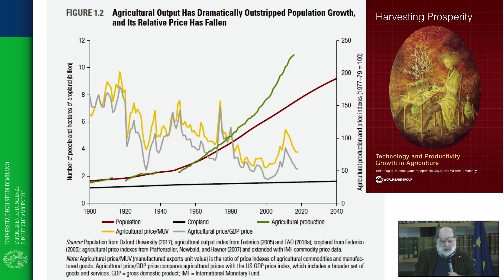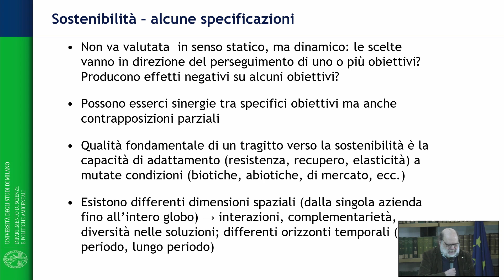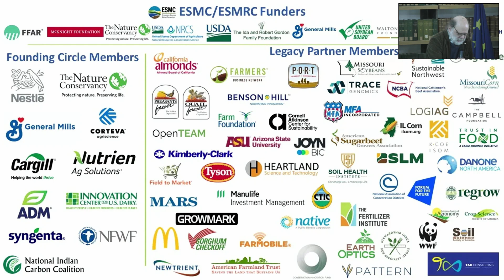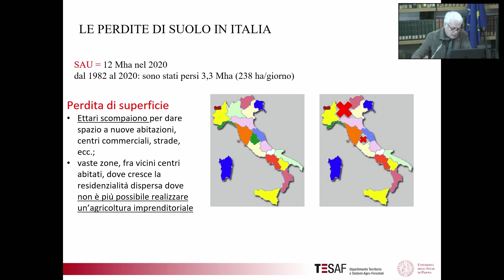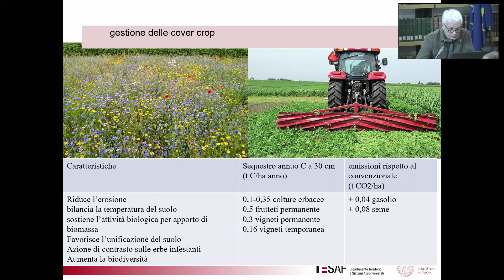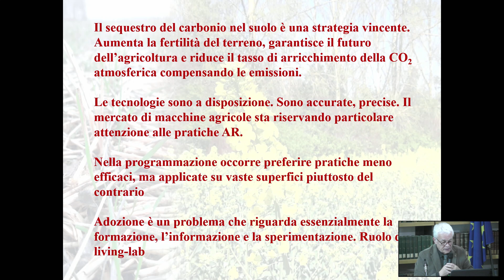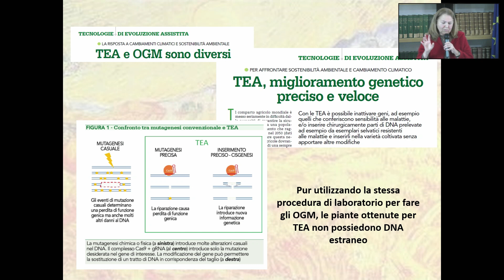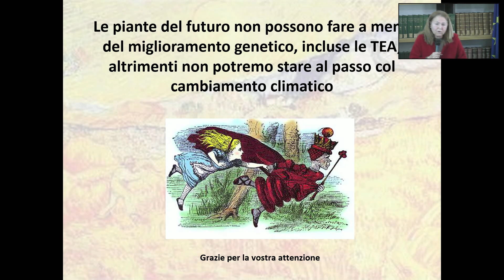Agricoltura Rigenerativa. La salute del suolo per l’intensificazione sostenibile Parte 1/2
L’espressione agricoltura rigenerativa, molto utilizzata all’inizio degli anni Ottanta del secolo scorso e poi abbandonata, torna oggi in agenda, in quanto ripresa dall’Unione Europea e dalla FAO come modalità di gestione agraria rispettosa dell’ambiente. Il convegno ha approfondito alcuni aspetti tecnico-scientifici comunicando dati precisi per l’agricoltura italiana, orientata da tempo al raggiungimento del complicato e responsabile equilibrio tra produzione agricola e sostenibilità ambientale.

Sono intervenuti: Amedeo Alpi, Università degli Studi di Pisa e socio dell’Accademia dei XL; Dario Frisio, Università degli Studi di Milano; Luigi Sartori, Università degli Studi di Padova; Stefania Masci, Università degli Studi della Tuscia; Amedeo Reyneri, Università degli Studi di Torino; Marco Aurelio Pasti, Imprenditore agricolo; Deborah Piovan, Accademia dei Georgofili.